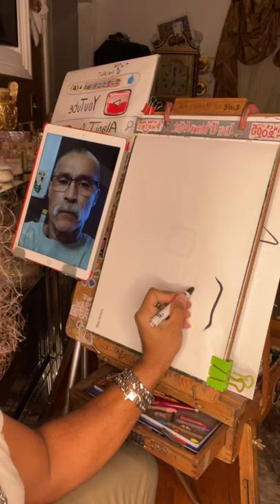Fastest Caricature artist draws couple, captures their likeness, and is super satisfying to watch :)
Live video of artist Mr. ALANI J. drawing couple. This video will show you techniques of how to draw faces. Follow for more techniques and tutorials :)

Video en vivo de el artista Sr. Alani J. dibujando a una pareja. Este video ensenara tecnicas de como dibujar diferentes caras. Siguenos para mas tecnicas y tutoriales..

Please consider FOLLOWING and smashing the bell 👉(🔔) to STAY TOONED ;)

0:00 intro
0:45 Drawing a mustache
1:33 Eyes and Nose
2:52 Details of the face
4:00 Lets draw her now !
4:46 Drawing shape of her face
5:40 Drawing her beautiful hair
7:00 Showing their love
7:45 Thanks for watching